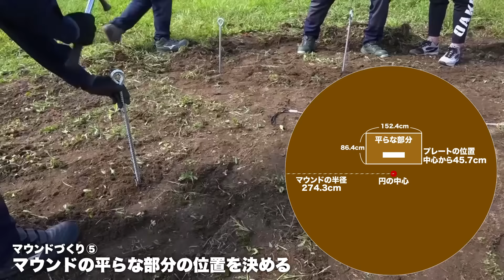本気でゼロからマウンドを作ってみた!!【野球場づくり】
北海道長沼町の球場予定地でマウンドづくりに挑戦!!
雑草だらけの場所にどのようにマウンドを作るのか？
製作の様子を完全密着!!
※各作業工程は専門家の監修・指導のもと行っています。

auから配信記念プレゼント！300名様に1,000Pontaポイントが当たる！（2025/3/31まで）

0:00  オープニング
0:22  タイトル
0:35  マウンドづくり開始
1:22  後輩の佐々木くん登場
1:46  造園家 藤宮さんが助っ人を連れて登場
2:42  マウンドサイズを測量
4:33  長沼町の皆さんがお手伝い
6:00  マウンドの細部を計測
6:44  マウンドの土を削る
7:53  ランチタイム
9:07  土を盛る
10:23 マウンドの形を整える
12:55 完成
14:05 感想
14:22 次回予告